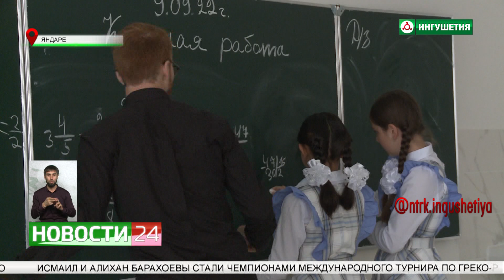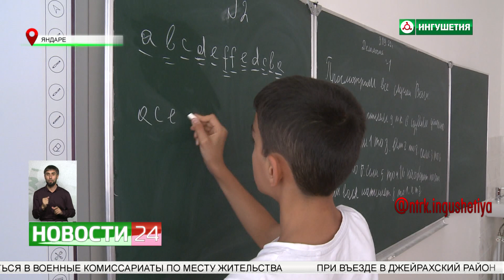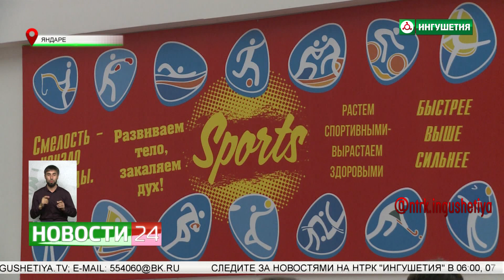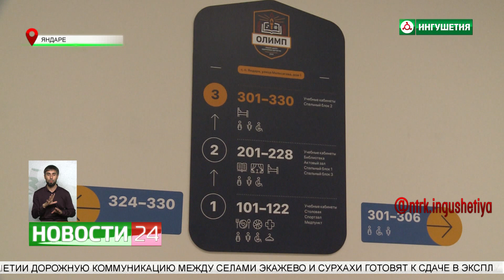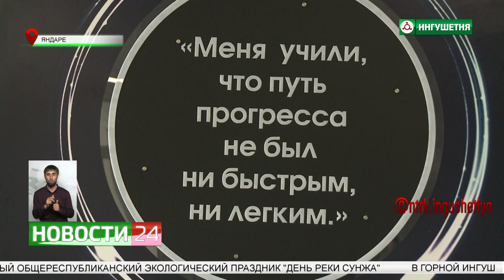Лицей - центр одаренных детей "Олимп" начал функционировать в сельском поселении Яндаре